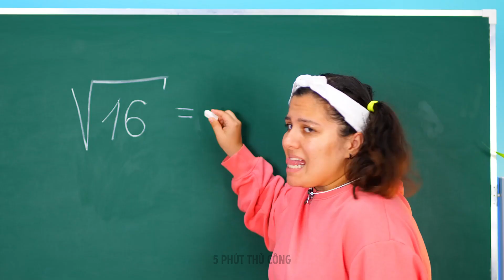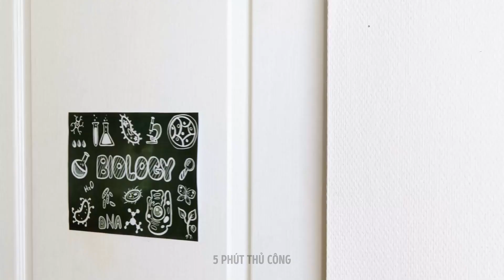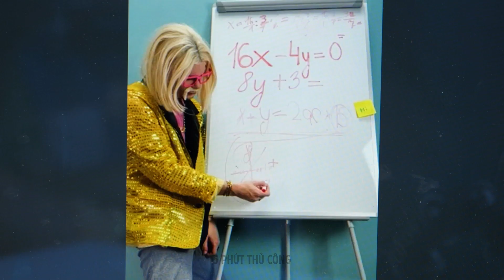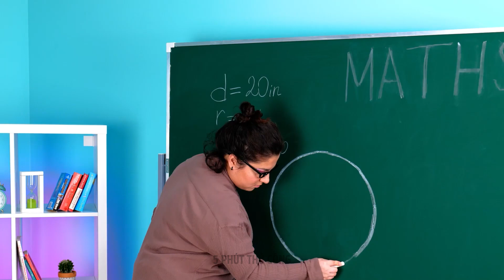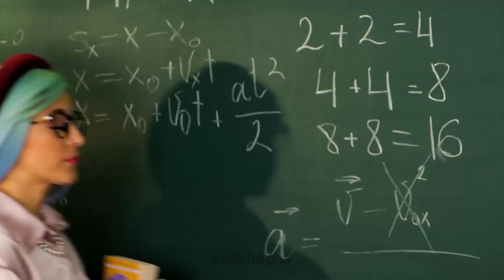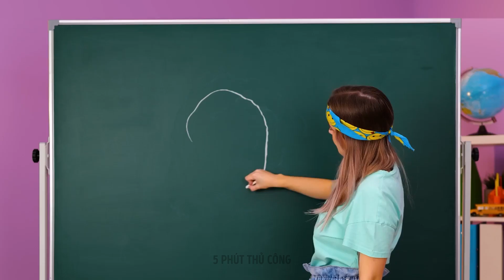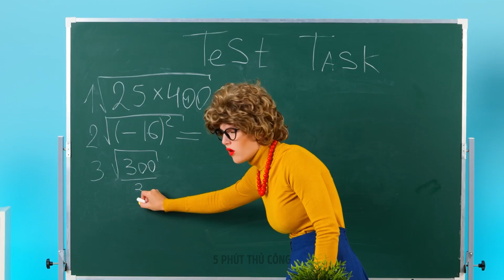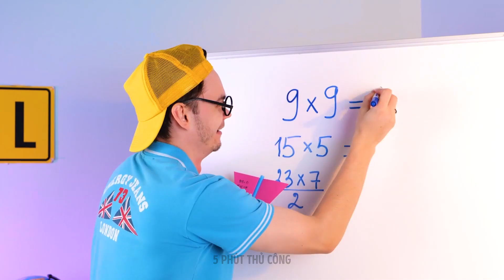Mẹo Học Đường & Thủ Công Nhất Định Phải Thử Dành Cho Học Sinh Thông Minh ✏️💡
📚 Chào mừng bạn đến với hướng dẫn tuyệt đỉnh của chúng tôi để đạt được thành công trong trường học! Bạn đã sẵn sàng nâng tầm trò chơi học thuật của mình bằng một số thủ thuật và thủ công sáng tạo chưa? Đừng tìm đâu xa! Trong video hấp dẫn này, chúng tôi đã tuyển chọn một bộ sưu tập các mẹo hay và giải pháp khéo léo để sắp xếp hợp lý cuộc sống học đường và giúp bạn đạt thành tích học tập cao.

Từ những ý tưởng văn phòng phẩm sáng tạo đến các dự án thú vị và thiết thực, video này được thiết kế để trang bị cho bạn bộ công cụ gồm những ý tưởng tuyệt vời. Khám phá cách biến những đồ dùng thông thường thành công cụ đặc biệt sẽ cách mạng hóa việc học tập và quản lý khối lượng công việc ở trường.

✨ Đắm mình vào thế giới thủ thuật học đường sẽ khiến bạn phải thốt lên: "Tại sao trước đây mình không nghĩ ra điều đó nhỉ?" Tìm hiểu cách biến những vật liệu đơn giản thành công cụ hỗ trợ học tập sáng tạo, giải pháp lưu trữ khéo léo và các thiết bị tiết kiệm thời gian. Từ văn phòng phẩm được cá nhân hóa cho đến những cách sắp xếp ba lô thông minh, những thủ thuật này sẽ giúp việc đi học của bạn suôn sẻ và thú vị hơn.

🌟 Hãy nhớ thích, chia sẻ và đăng ký để có thêm nội dung truyền cảm hứng giúp bạn vượt trội ở trường và hơn thế nữa! Chúc bạn học tập vui vẻ! 📝✨

DẤU THỜI GIAN:

00:00 - Thủ thuật văn phòng phẩm thông minh
03:17 - Đồ thủ công bằng giấy dễ làm
09:35 - Bút 3D và súng bắn keo
16:25 - Sinh viên giàu vs sinh viên nghèo
21:23 - Đồ chơi thư giãn hợp thời trang: đồ dùng và đồ thủ công
29:02 - Buổi sáng đi học của công chúa
34:11 - Thủ thuật toán học
43:22 - Những đồ thủ công vui nhộn ở trường mà bạn sẽ yêu thích